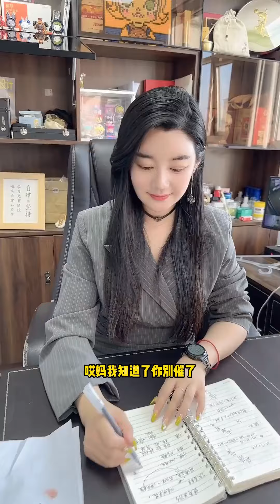小東和美女老闆說，結婚要存很多年的錢，結果美女老闆卻說心疼他不要【劉可愛】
我们的短剧是为了为观众提供娱乐，完全遵守平台的使用政策。 小東和美女老闆說，結婚要存很多年的錢，結果美女老闆卻說心疼他不要【劉可愛】